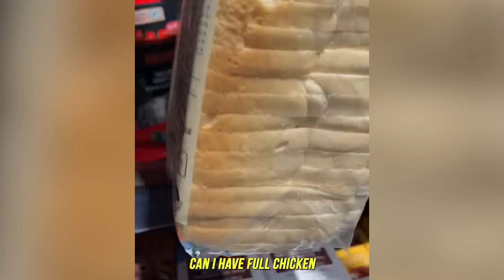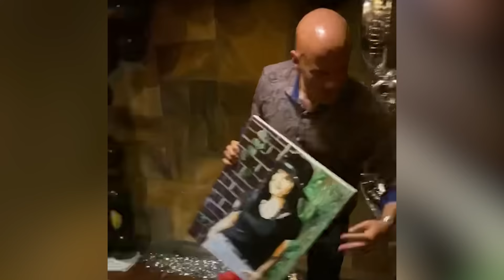Random Acts of Kindness | Faith in Humanity Restored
Hi there, welcome to see another set of acts of kindness videos shared by internet users, An act of kindness, no matter how small, can go a long way. If you are ready, then let's watch them together.